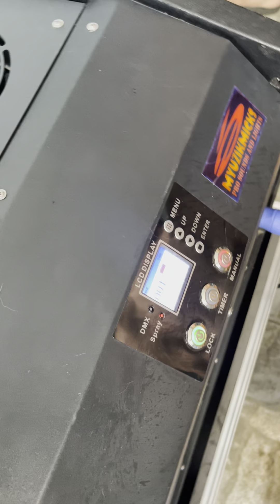LOW LYING FOG / Rent / For Sale / Dj dhoc Lheo